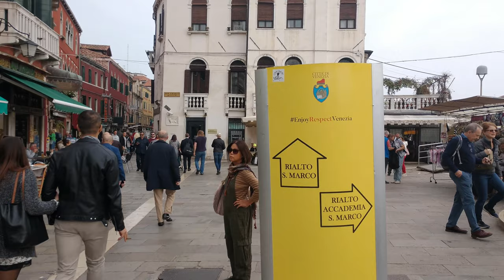SEGREDOS para Veneza ser SÓ SUA!!!!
Já pensou ter Veneza só para você?

Trazemos nesse vídeo dicas que irão mudar completamente a sua visita em Veneza tornando-a ainda mais única e especial.
E o melhor de tudo, praticamente UM TOUR PARTICULAR POR VENEZA, evitando o máximo da multidão, mas sem perder o encanto e o charme que essa cidade maravilhosa nos proporciona.
Além disso, vc terá as ruas praticamente só para vc, chegará igual nos pontos turísticos e ainda encontrará restaurantes, mercados, cafés, docerias, lojas de souvenir e outros comércios muito mais barato, gastando menos da metade se fosse por caminhos populares e lotados (que as vezes gera até um stress no passeio né?
Confira as dicas, curta o vídeo e comente com sugestões e o que vc quer ver mais por aqui.

QUEM SOMOS E O CANAL A VIDA E UM CORRE

Não se esqueçam de nos acompanhar no instagram:
@dan.vanuchi e @rafael.danieli